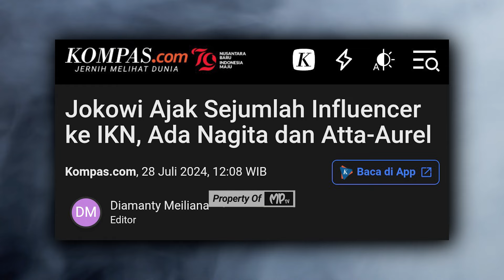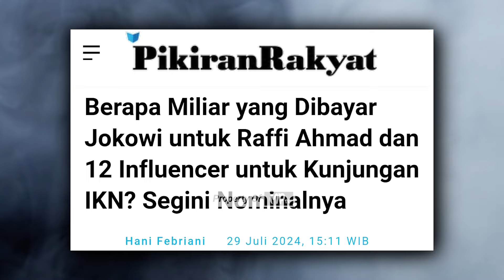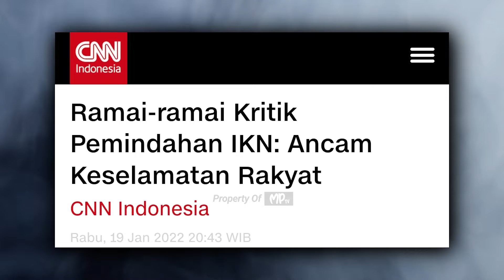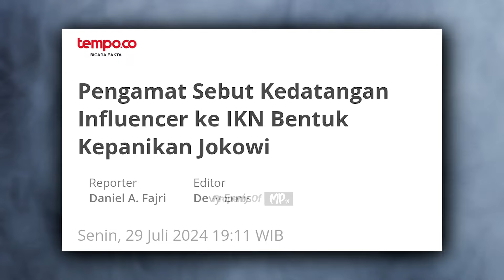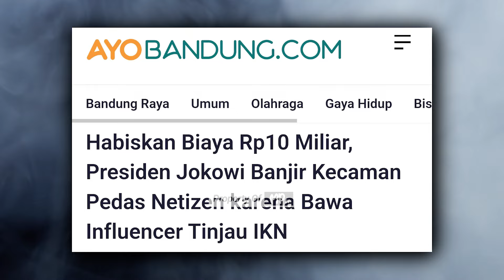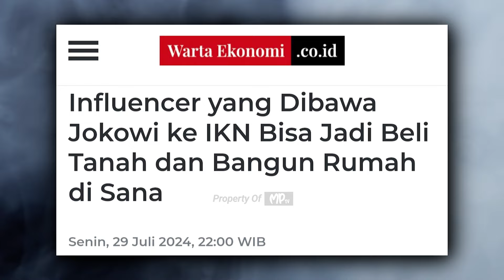JOKOWI AJAK ARTIS DAN INFLUENCER KE IKN. APA URGENSINYA? | Insight Jhon Eps.21